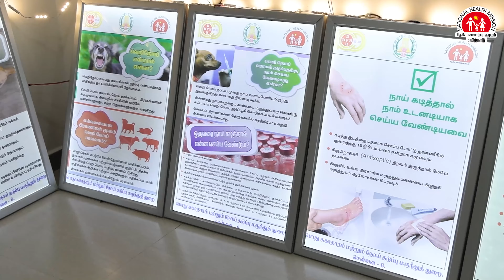விலங்குகள் மூலம் பரவும் நோய்கள் தடுப்பு தினம்!!! | World Zoonoses Day!!!